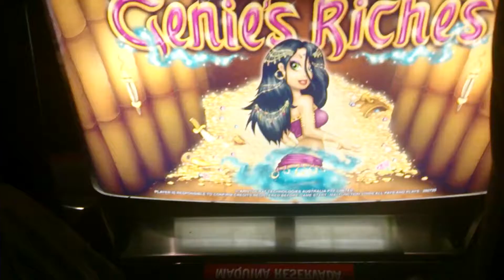🎥💥GENIES RICHES SLOT MACHINE 💥 FIRST TIME 5 SCATTERS